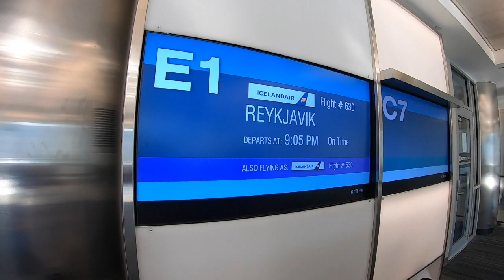Iceland 2019 - Day 1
First day of our week long trip to Iceland! (Me, Alyssa & Rachel)

Consisted of our flight, exploring Reykjavik, and watching the sunset at 10:45pm!

ALL RIGHTS TO OWNER
Song: Of Monsters and Men - Dirty Paws (Kygo Remix)